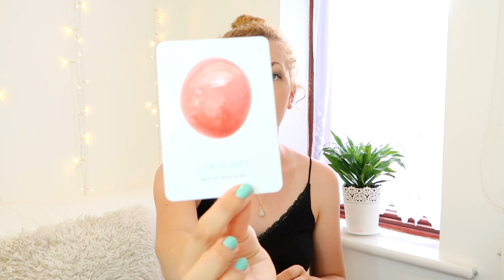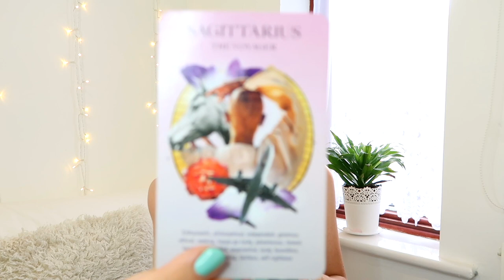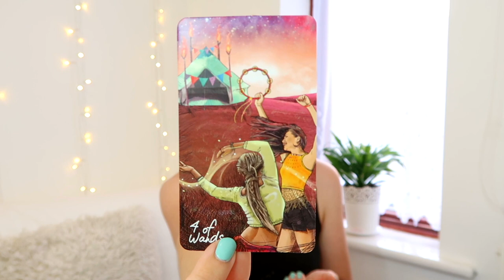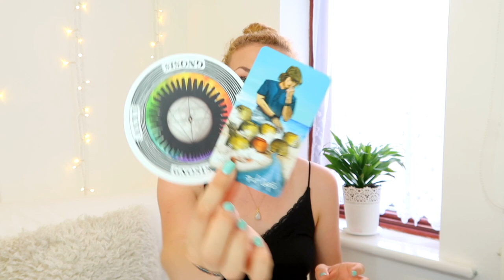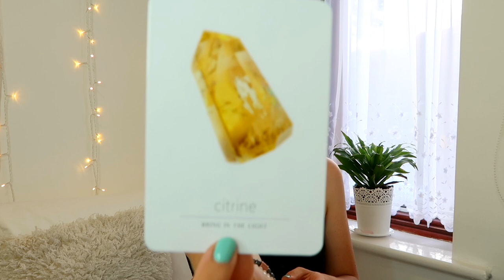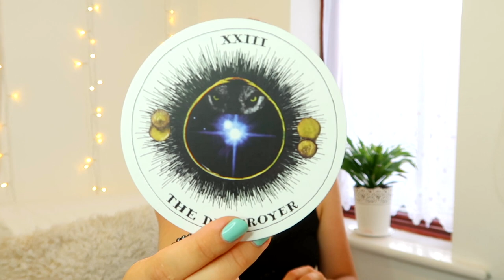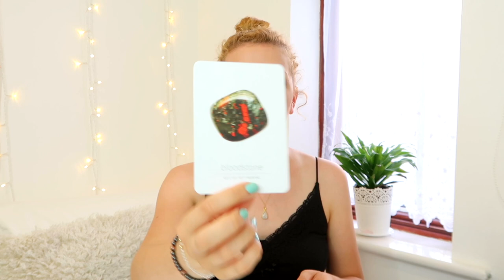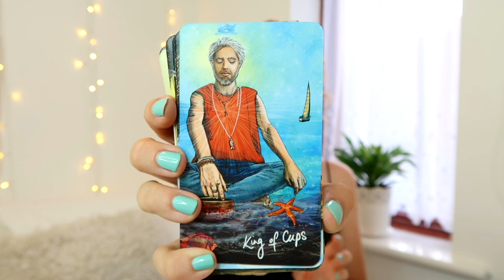⚡️👀PICK A CARD 👀⚡️| IMPORTANT MESSAGE From Your HIGHER/FUTURE SELF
PICK A GROUP:
GROUP 1 - 0:32
GROUP 2 - 11:34
GROUP 3 - 20:53
GROUP 4 - 31:05

- 30 Minutes

- 30 Minutes

1. How they feel about you
2. What they are going through
3. Your current relationship
4. Your future relationship.
5. Advice.

- 1 Hour and 15 Minutes

 1 Hour and 15 Minutes